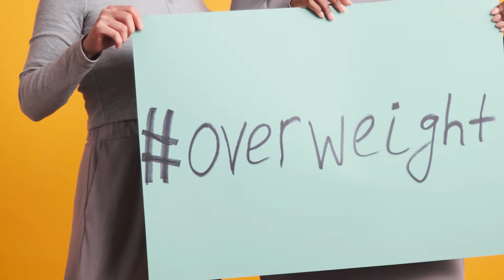I Lost 65 Pounds in 6 Months with this simple weight loss system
Transform Your Body with This Simple Weight Loss System | Lose 65 lbs in 6 Months

Are you ready to shed those extra pounds and achieve a true transformation? Join Josiah Novak as he shares the simple yet effective weight loss system that helped him lose 65 lbs in about 6 months. In this video, you'll learn the steps and strategies to master your fitness journey without making the key mistakes Josiah faced early in his career.

Josiah Novak, founder of The True Transformation, has been a personal trainer for nearly 20 years, helping thousands of men achieve their fitness goals. Whether you're a beginner or looking to refine your fitness routine, this video offers valuable insights to help you stay mentally, physically, and spiritually fit.

In this video, you'll discover:

Josiah's personal weight loss journey and how he overcame challenges
The importance of mental health in achieving and maintaining results
How to create a simple, enjoyable, and sustainable fitness system
Effective training routines and the role of movement in overall health
Tips for tracking calories, enjoying your meals, and making fitness a part of your lifestyle
Josiah emphasizes the importance of enjoyment and simplicity in fitness, advocating for a balanced approach that includes healthy foods you love and effective workout routines. He also shares his training regimen, focusing on basics and consistency, and the benefits of incorporating regular movement into your daily routine.

Ready to start your transformation? Download the free 3M Action Plan guide from the link below to kickstart your journey. If you're serious about making a permanent change and need a holistic approach, explore the True Transformation VIP system for personalized coaching and support.